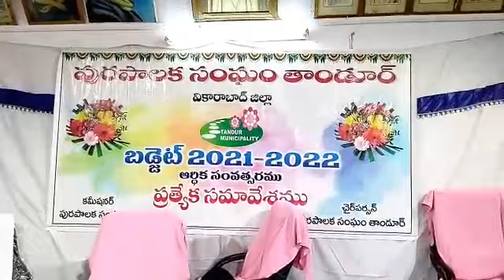April 1, 2021